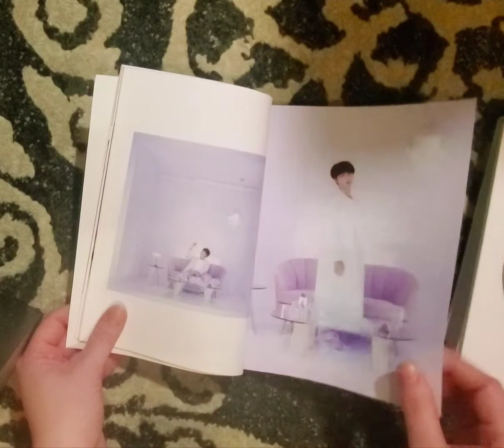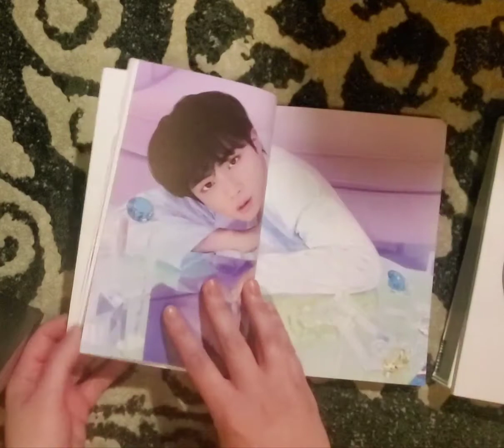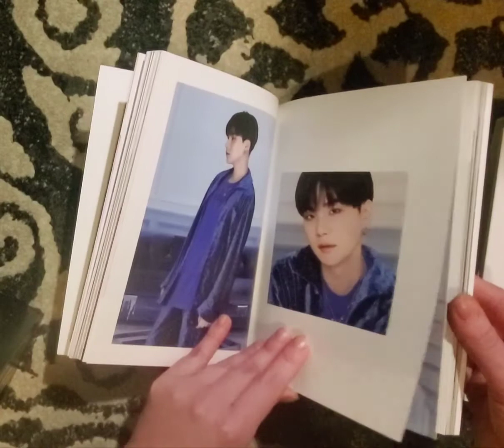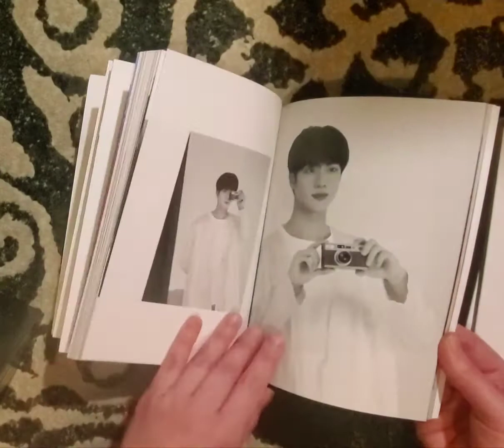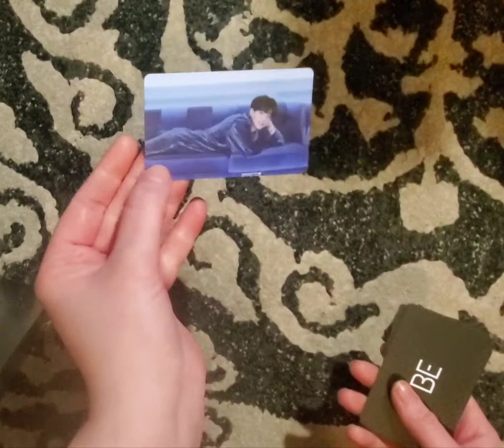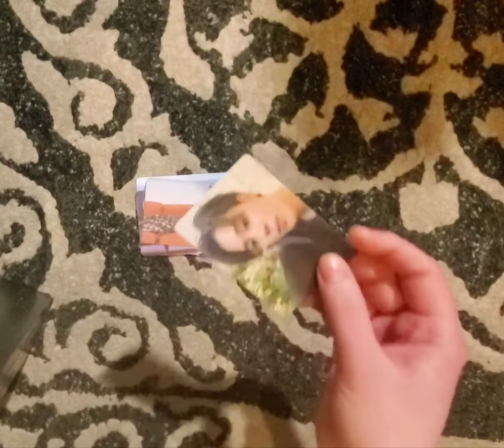BTS's BE (Essential Edition)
Going through the photo book and extras I got with BTS's BE Essential Edition.